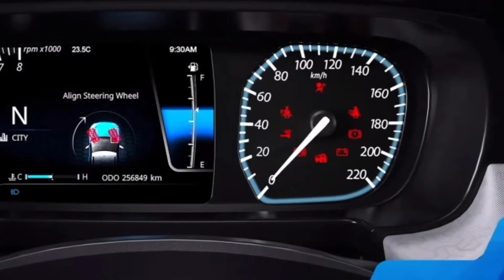Tata Punch की कहानी 🔥 | दिल जीत लिया इसने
Hi guys I'm a baleno alpha owner at CG (chhattisgarh) cg11, I'm Indian, mujhe cars me bahot interest h isliye inpr videos bhi banata hu ummid h aapko ye video bhi pasand aaegi thank you